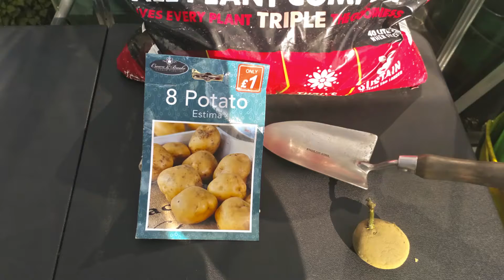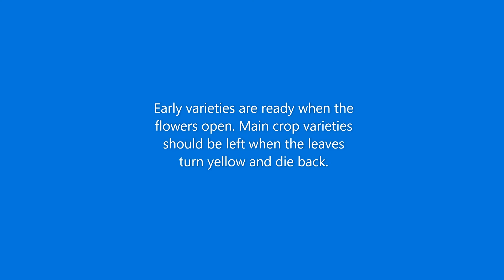Growing potatoes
Boiled, baked, chipped or roasted? There's lots of ways to eat potatoes - but how many ways to grow them? Here's an easy to follow guide to growing potatoes - and the great thing is you don't need much space to produce some great home grown tatties.